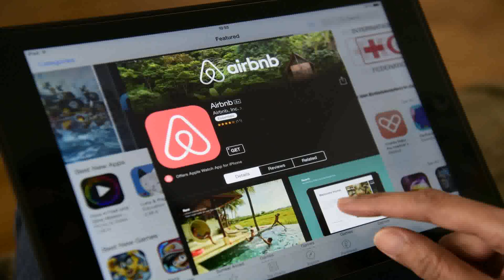Hometown Holiday Homes Rental Dubai (see description)